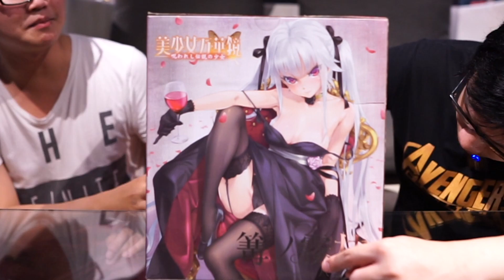Vampire, Cantik, CASTOFF, Eroi, DAN BEST SIZENYA!! | Unboxing Kirie Kagarino By SKYTUBE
NORMAL ITU YANG TERBAIK!! Seringnya Skytube Terlalu Berlebihan..
Ini Gk Sugoi Dekai, Ga Pettan Juga!! BEST!!
Menurut Kalian Gimana..? Kalian Tim Mana Komen?

Toko Wibu Paling Aman, Terpercaya, Dan Rekomended Dari GW!!

Yang Mau Beli Merch / Tanya Tanya Tentang Dakimakura, Selimut, Dll
MURAH Dan Kualitas Terjamin Karna Gw Sendiri WIBU!!